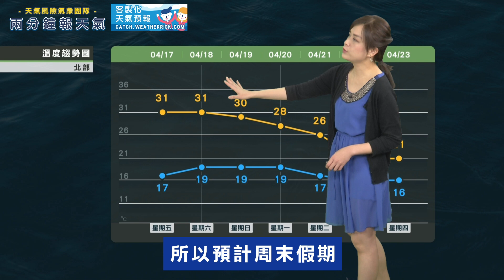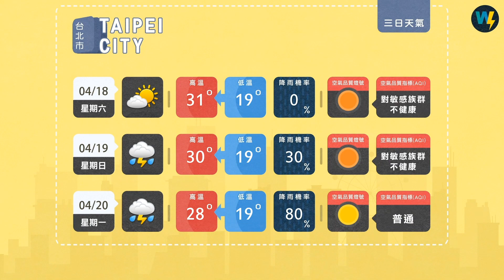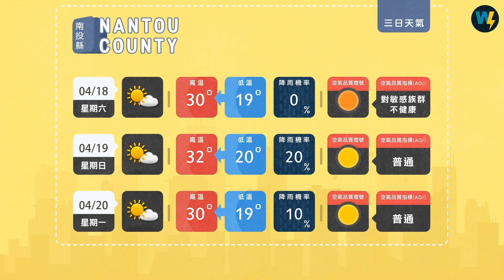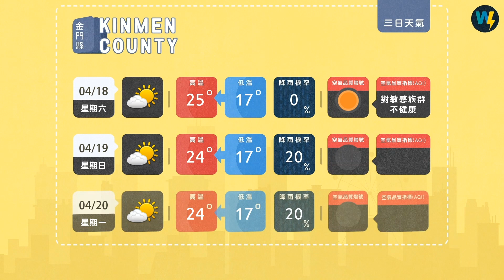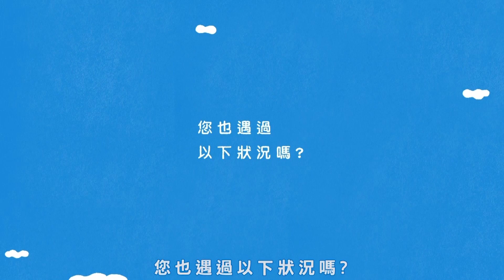兩分鐘報天氣-2020-04-17